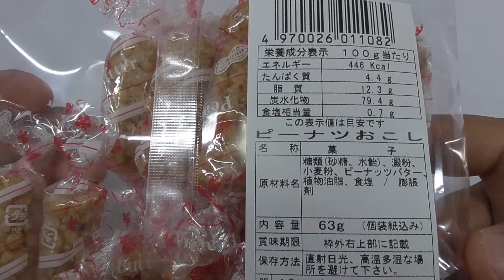ピーナッツおこし Peanuts okoshi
Okoshi is a type of Japanese confectionery made of processed grains hardened with candy.